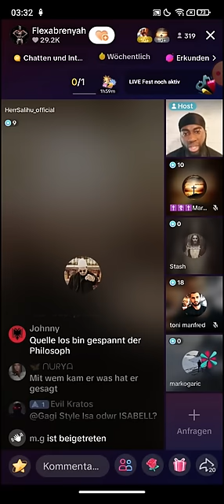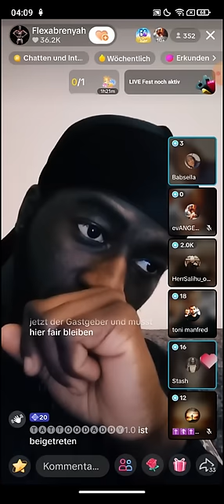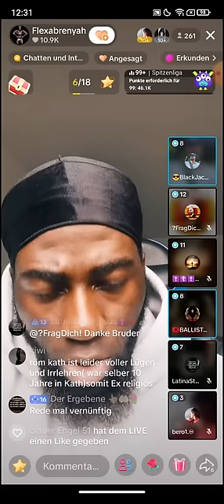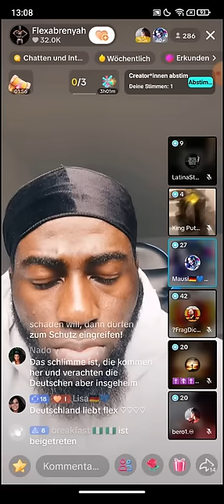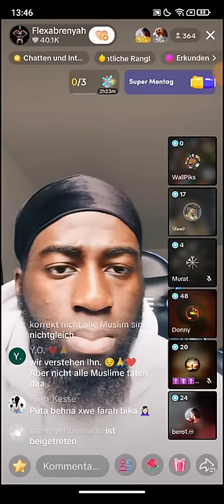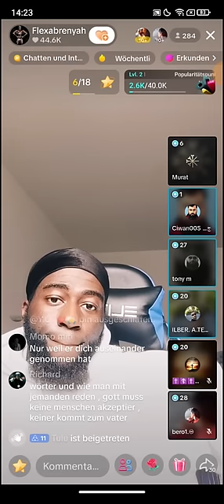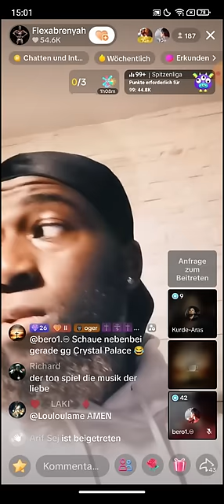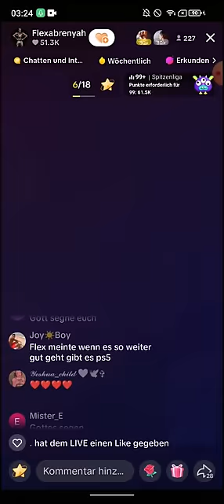Flexabrenyah ❗❗ 08, 09, 10.12 | Das ist unsere Aufgabe, dass die Leute wach werden und erkennen.